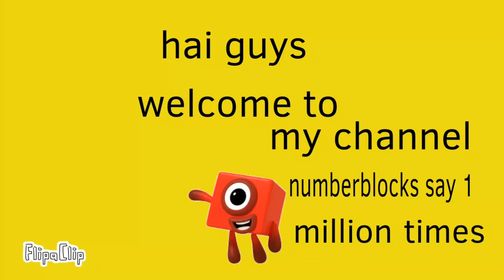numberblocks say 1 million times